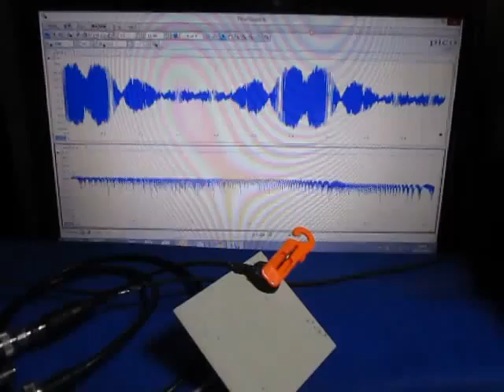超音波測定システム Ultrasonic measurement System